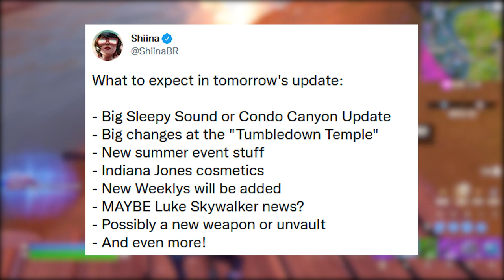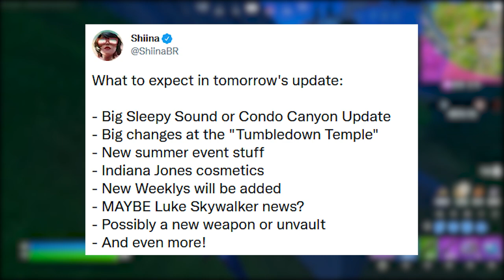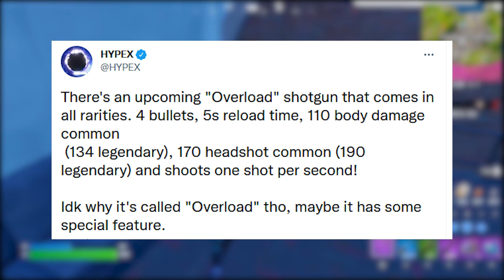FORTNITE - VERÃO UPDATE, RECOMPENSAS GRÁTIS e NOVA SHOTGUN?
Fala gurizada, nesse vídeo comento sobre evento verão 2022 no Fortnite, recompensas, desafios, nova shotgun e mais. Espero que gostem :)

Programa para editar: Adobe Premiere